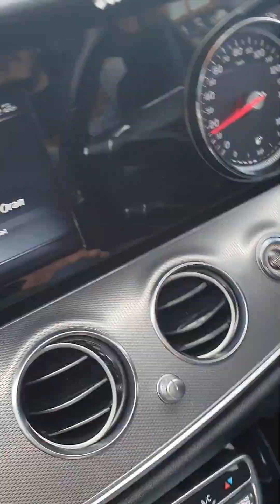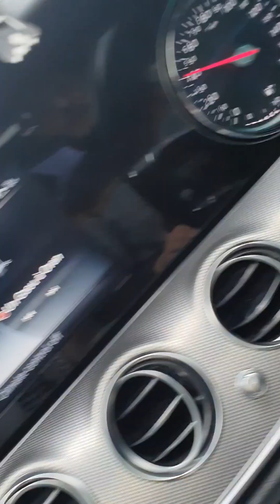My tamed goldfinch1